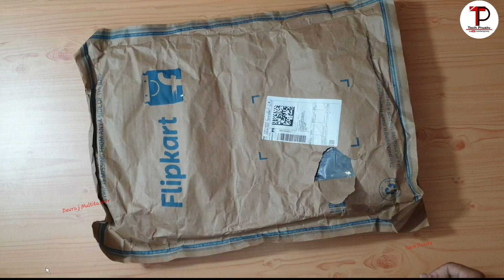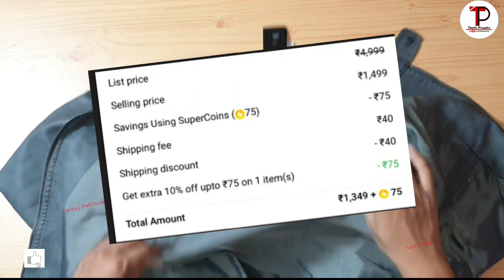WROGN Men Solid Casual Jacket / WROGN Full Sleeve Textured Men Leather Jacket UNBOXING AND REVIER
Product Details

Color
Grey
Fabric
Nylon
Pattern
Solid
Style code
WNJK6268
Ideal for
Men
Sleeve
Full Sleeve
Closure
Zipper
Pack of
1
Suitable for
Western Wear
Reversible
No
Type
Casual Jacket
Fabric care
Do Not Bleach, Do Not Iron, Do Not Steam Iron, Do Not Tumble Dry, Do Not Wring, Machine Wash as per Tag, Wash with Like Colors

WROGN
Full Sleeve Textured Men Leather Jacket

HERE&NOW
Full Sleeve Solid Men Jacket

Color
Maroon
Fabric
Polycotton
Pattern
Textured
Style code
6832122
Ideal for
Men
Sleeve
Full Sleeve
Closure
Zipper
Pack of
1
Suitable for
Western Wear
Reversible
No
Type
Leather Jacket
Fabric care
This handsome jacket in burgundy will be the talk of the town. This WROGN jacket can be styled with your favourite shirt and a pair of slim jeans for a casual date night.Burgundy solid biker jacket, has a mandarin collar, five pockets, zip closure, long sleeves, straight hem, polyester lining
Generic Name
Jacket
Country of Origin
Switzerland